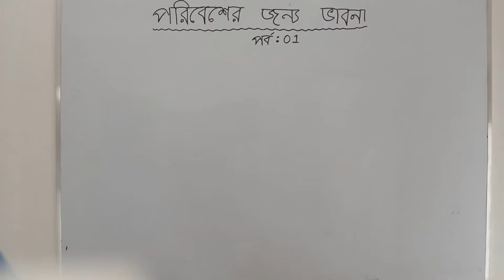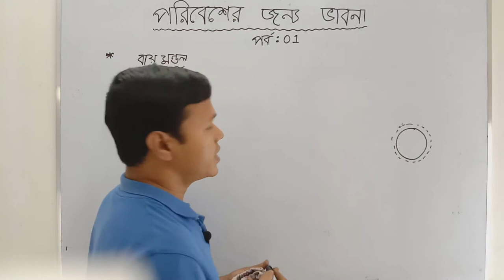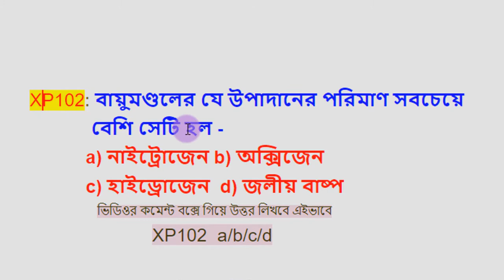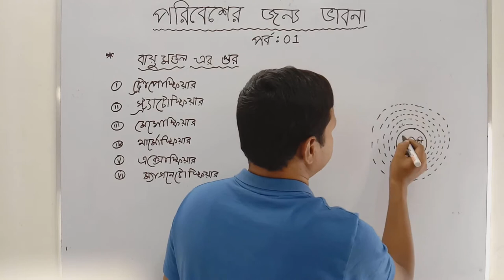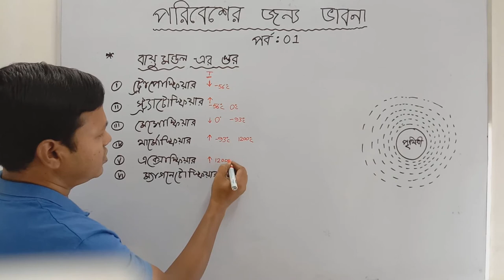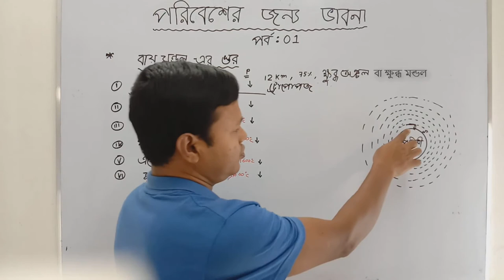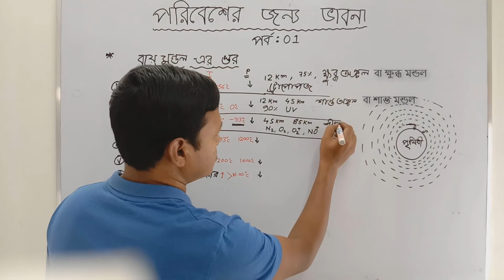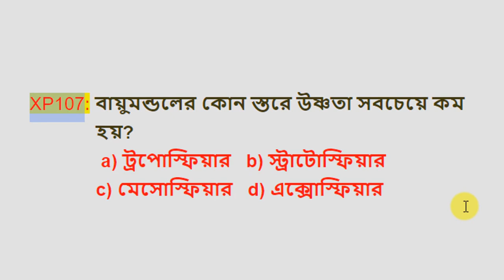পরিবেশের জন্য ভাবনা//দশম শ্রেণির ভৌতবিজ্ঞান//পর্ব 1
পরিবেশের জন্য ভাবনা:
আমাদের চারপাশের জগৎটাই আমাদের পরিবেশ। আমাদের চারপাশে একদিকে যেমন নানান জীবজ উপাদান (যেমন-বিভিন্ন উদ্ভিদ, প্রাণী ও অণুজীব ইত্যদি ) নিয়ে জীবজ পরিবেশ গড়ে উঠেছে, তেমনই নানান অজীবজ উপাদান (যেমন- মাটি, খনিজ লবণ, বাতাস, জল, আলাে, উষ্ণতা ইত্যদি ) নিয়ে গড়ে উঠেছে অজীবজ পরিবেশ বা জড় পরিবেশ। সুতরাং, পরিবেশ বলতে বােঝায় পারিপার্শ্বিক অঞ্চলমূহের বাহ্যিক অবস্থা যা উদ্ভিদ ও প্রাণীর বৃদ্ধি, উন্নয়ন এবং প্রজননে প্রভাব বিস্তার করে। এককথায় পরিবেশ হল সেই উপাদানসমূহের সমষ্টি যা জীবের অস্তিত্ব রক্ষা করে।পরিবেশের অন্যতম একটি উপাদান হল বায়ুমণ্ডল ।

বায়ুমণ্ডলঃ ভূপৃষ্ঠ থেকে প্রায় 1600 km উচ্চতা পর্যন্ত বলয়াকারে বিস্তৃত যে অদৃশ্য গ্যাসীয় আবরণ পৃথিবীকে ঘিরে রেখেছে তাকে বায়ুমণ্ডল বলে। বায়ুমণ্ডলে গ্যাসীয় পদার্থের মােট ভর প্রায় 5.51015 ton। বায়ুমণ্ডল পৃথিবীর উষ্ণতা নিয়ন্ত্রণ করে এবং মহাশূন্য বা সূর্য থেকে আগত ক্ষতিকারক অতিবেগুনি রশ্মির বিকিরণ থেকে জীবজগতকে রক্ষা করে |

বায়ুমণ্ডলের গঠনঃ ​বায়ুমণ্ডলের উপাদানগুলিকে মোটামুটি তিনটি ভাগে ভাগ করা যায় ।
1. গ্যাসীয় উপাদান: বায়ুমণ্ডলের মূল উপাদানগুলি হল 78.09% নাইট্রোজেন, 20.95% অক্সিজেন, 0.93% আর্গন, 0.03% কার্বন ডাইঅক্সাইড। এছাড়াও বায়ুতে খুব সামান্য পরিমাণে পাওয়া যায় নিয়ন, হিলিয়াম, মিথেন, জেনন, হাইড্রোজেন প্রভৃতি গ্যাস।
2.  বাষ্পীয় উপাদান : বিভিন্ন জলাশয়ের জল বাষ্পে পরিণত হয়ে বায়ুমণ্ডলের জলীয় বাষ্প গঠন করে। বায়ুমণ্ডলের জলীয় বাষ্পের পরিমাণ সর্বত্র সমান থাকে না।  ​
3.কঠিন উপাদান: বায়ুতে খুব সামান্য পরিমাণে বিভিন্ন খনিজ লবণের কনা এবং ধূলিকণা থাকে  |

বায়ুমণ্ডলের বিভিন্ন স্তর:
উষ্ণতা, উচ্চতা ও প্রকৃতির ভিত্তিতে বায়ুমণ্ডলকে ছয়টি স্তরে ভাগ করা হয়েছে - [i] ক্ষুদ্ধমণ্ডল বা ট্রোপােস্ফিয়ার, [ii]শান্তমণ্ডল বা স্ট্র্যাটোস্ফিয়ার  [iii] মেসােস্ফিয়ার, [iv] থার্মোস্ফিয়ার, [v] এক্সোস্ফিয়ার [vi]ম্যাগনেটোস্ফিয়ার।
আবার রাসায়নিক গঠন অনুসারে বায়ুমণ্ডলকে দুটি ভাগে ভাগ করা যায়—[i] হােমােস্ফিয়ার বা সমমণ্ডল,                                ​[ii] হেটেরােস্ফিয়ার বা বিষমমণ্ডল।উপরিউক্ত স্তরবিন্যাসের প্রথম তিনটি স্তর হােমাস্ফিয়ার বা সমমণ্ডলের অন্তর্গত এবং পরবর্তী স্তর তিনটি হেটেরােস্ফিয়ার বা বিষমমণ্ডলের অন্তর্গত।

*** উচ্চতা বৃদ্ধিতে বিভিন্ন স্তরের ক্ষেত্রে উষ্ণতার পরিবর্তন বিভিন্ন রকম হলেও প্রতিটি স্তরের ক্ষেত্রে চাপ ক্রমশ কমতে থাকে।

XP101:  যে নিষ্ক্রিয় গ্যাসটি বায়ুমণ্ডলের সবচেয়ে বেশি পরিমাণে আছে সেটি হল-a) হিলিয়াম   b)নিয়ন  c) আর্গন  d) জেনন
 ​(  ভিডিওর কমেন্ট বক্সে গিয়ে উত্তর লিখবে এইভাবে
​XP101  a/b/c/d )

XP102: বায়ুমণ্ডলের যে উপাদানের পরিমাণ সবচেয়ে বেশি সেটি হল -
  ​a) নাইট্রোজেন b) অক্সিজেন             ​c) হাইড্রোজেন  d) জলীয় বাষ্প                    ​(  ভিডিওর কমেন্ট বক্সে গিয়ে উত্তর লিখবে এইভাবে
 XP102  a/b/c/d )

XP103: উচ্চতা বৃদ্ধিতে বিভিন্ন স্তরের ক্ষেত্রে উষ্ণতার পরিবর্তন বিভিন্ন রকম হলেও প্রতিটি স্তরের  ক্ষেত্রে চাপ ক্রমশ কমতে থাকে।
 ​a) সত্য(T)   b) মিথ্যা(F)